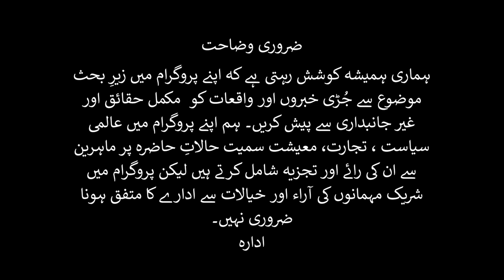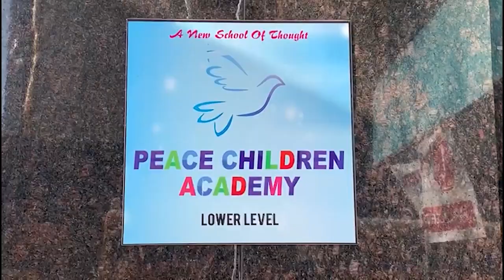Islamic Calligraphy getting popular in America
Social Review Episode 69